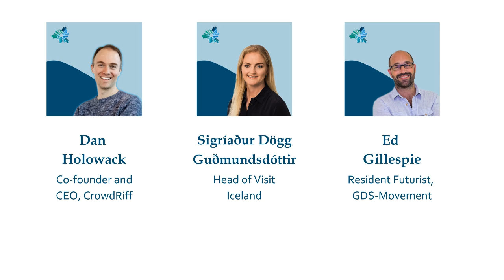Storytelling & Communication Strategies for Regeneration Masterclass, GDS-Academy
Do you want to learn to catalyse the environmental, economic, and social regeneration of your destination with engaging and purposeful communication? Learn with your whole team!

In this in-house GDS-Academy Masterclass, you will be introduced to remarkable examples of storytelling by destinations and brands that inspire and elevate sustainability and make it accessible to broader audiences. You'll also come away with a toolkit of new methods and traditional ones to optimise your communications.